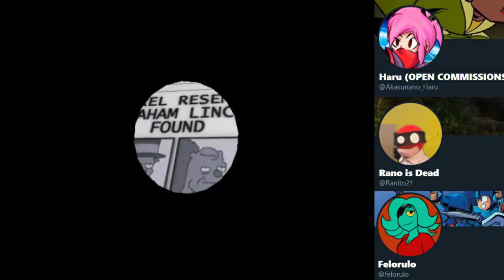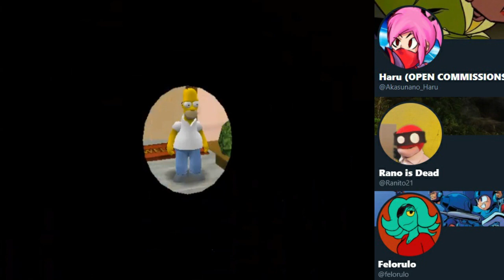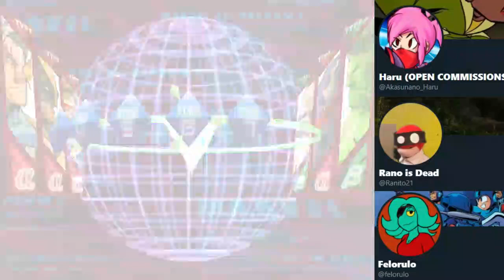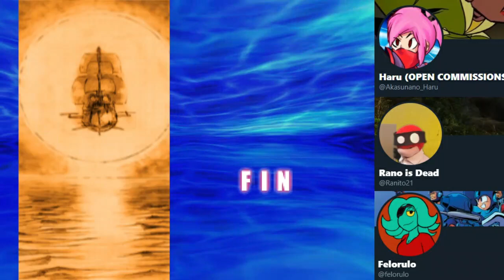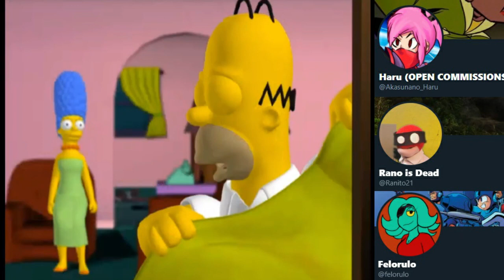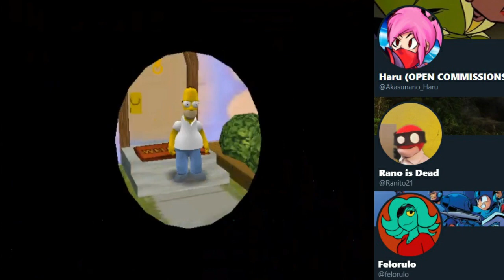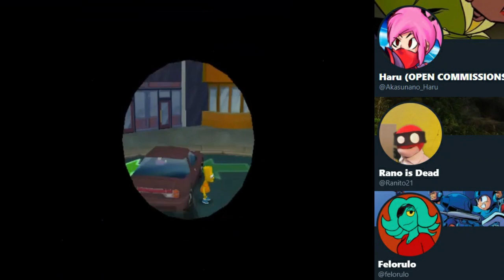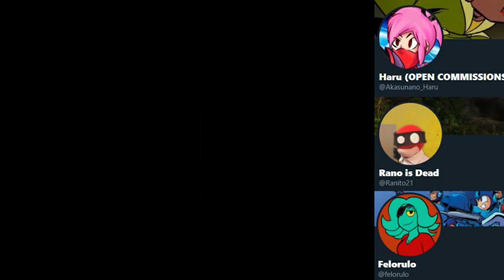Brotchacast 3 - Lobezno se va de los Simpson, dou! ¡Con RANITO y FELO!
ay caramba dijo el Bar Sinso, hablando de los Simpson, los X-men y un poquito de animaniacs con Ranito y Felo
Brotchacast es un Podcast que reúne a los negros de Brotchaman, o sean Ranito, Edzan, NJ y yo, para hablar de jueguitos, monas chinas y películas o lo que se nos ocurra, no siempre estaremos todos, pero hacemos lo que podemos.
Liko is too cool for this.